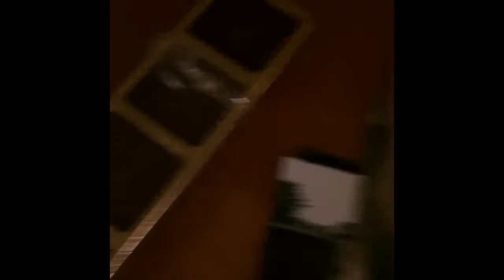I eat legit gold because I'm bored